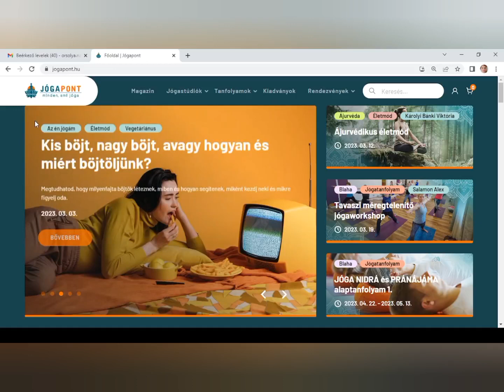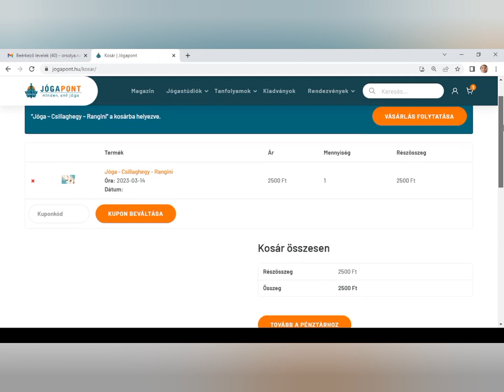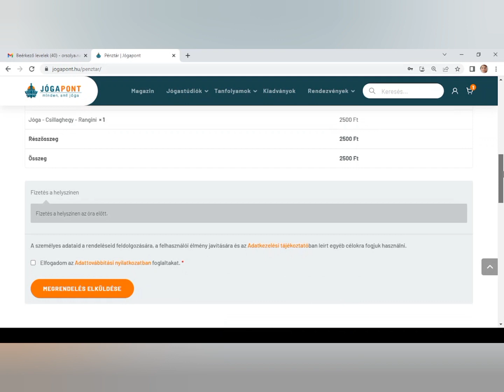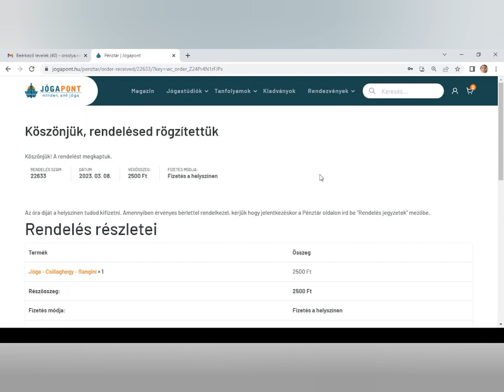Regisztráció a BHF csillaghegyi jógaóráira - Jógapont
Gyakorló - csillaghegyi - jógaóráinkhoz  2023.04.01-től az órákon való részvétel regisztrációhoz kötötté válik, videónk ehhez nyújt segítséget.